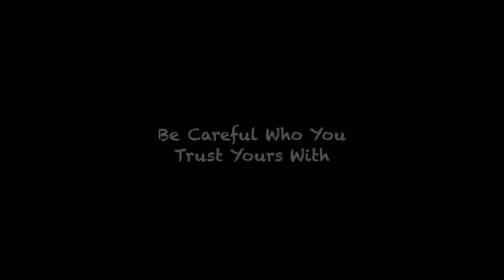'Are We There Yet?' Trailer (Except Ice Cube is a Child Pr3dat0r)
old college assignment.